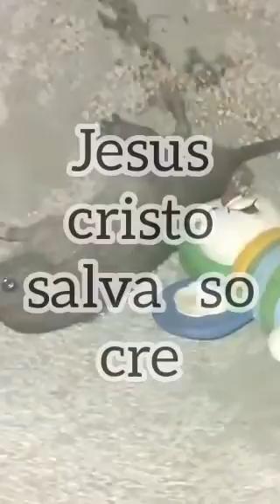Como rato ou tontia kkkk \imagens retiradas da internet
caçulatubicomediaartesanatocarro shortseletrodormertico caçula tubi carro comedia videos shorts artesanato lugar ola seja bem vindo a mas um vídeo do canal eu sou o cacula tubi nesse canal eu reutilizo vídeo da interne te para dar informação para vocês \imagens não autorais, retiradas da internet.